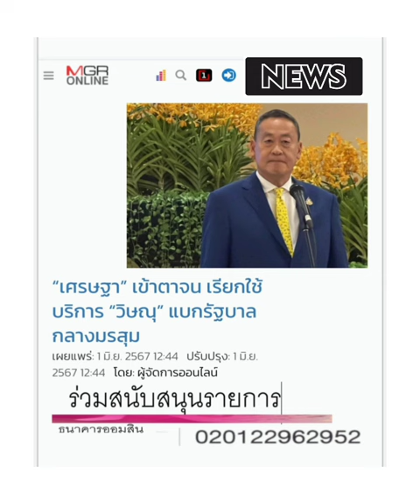เศรษฐา รัฐบาล ทักษิณ วิษณุ ... ใครแบกใคร ???